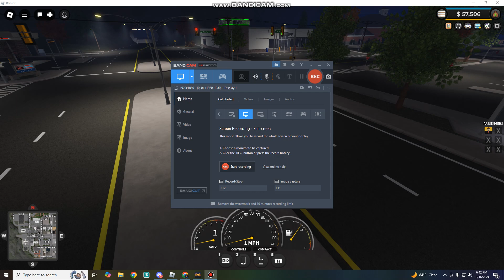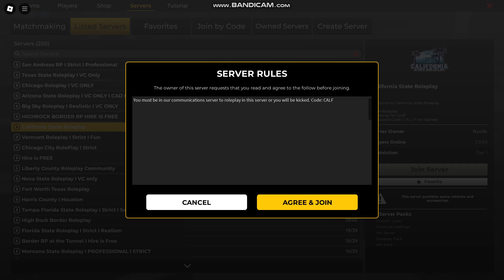TROLLING ER:LC SERVERS!! Part 1!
Want to be in awesome videos like this? Join the Recording Crew!